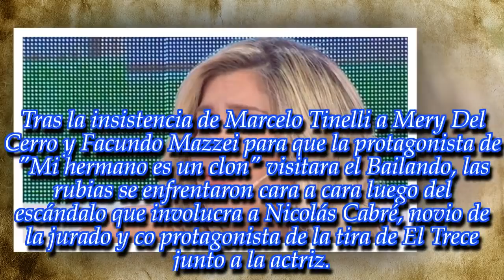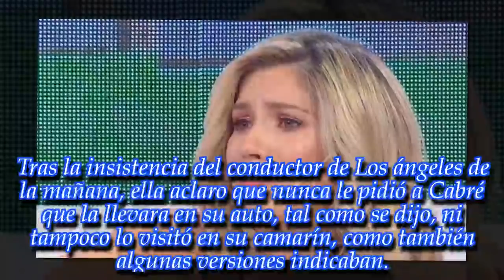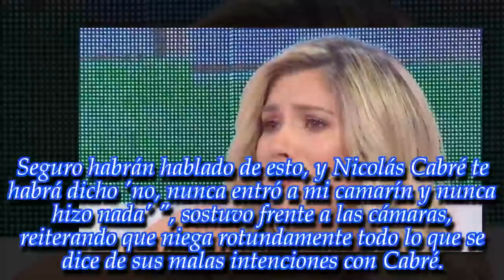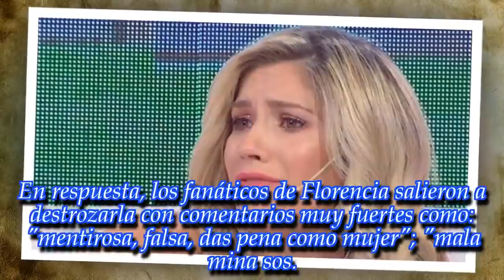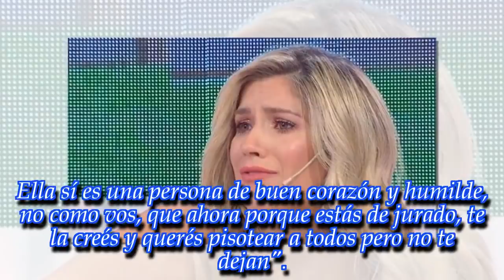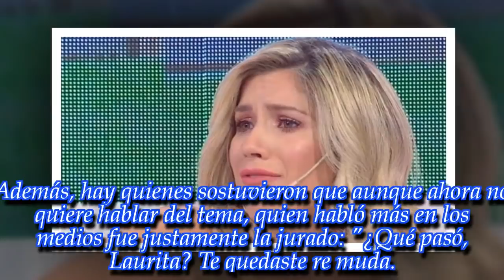NOTICIAS DE HOY - "Mentirosa, falsa, das...", los fans de Flor Vigna indignados con Laurita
Noticias Principales:
La jurado recibió una ola de críticas en las redes. Enterate en esta nota.